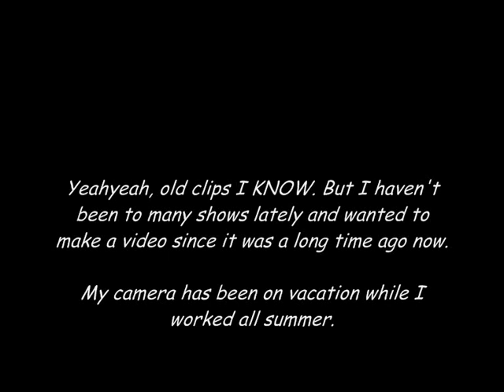Copa de la jumping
Imagined music: Ricky Martin - Copa de la vida